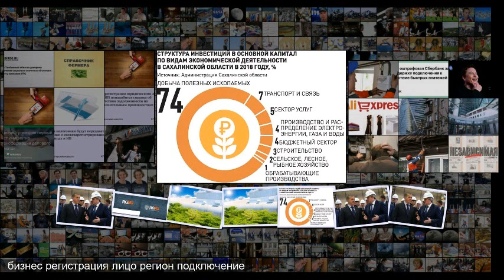Сахалинским предпринимателям помогают сберечь время и финансы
Сахалинским предпринимателям помогают сберечь время и финансы К 2020 году Сахалинская область должна войти в ТОП-30 Национального рейтинга состояния инвестиционного климата в субъектах Российской Федерации . На повышение места в рейтинге ориентированы более 86 мероприятий плана быстрых побед на 2019 год . Одно из них - открытие в октябре центра Мой бизнес , объединившего все самые востребованные среди предпринимателей сервисы . Менее чем за два месяца сюда обратились около 500 предпринимателей . Бизн